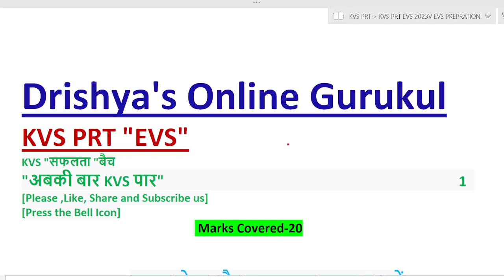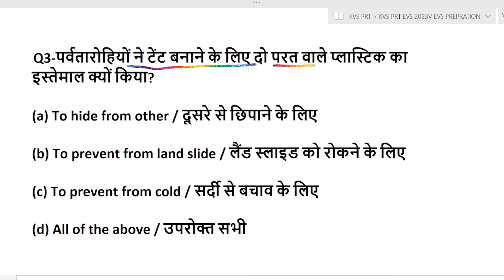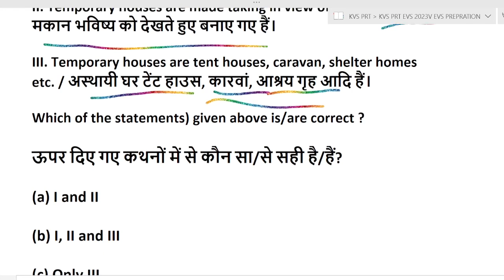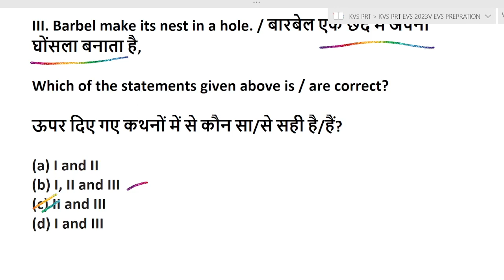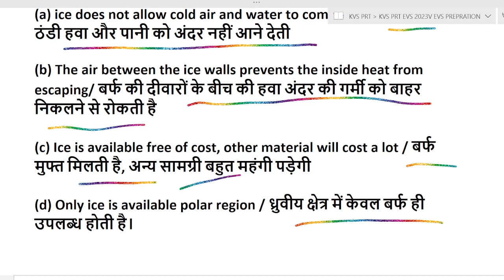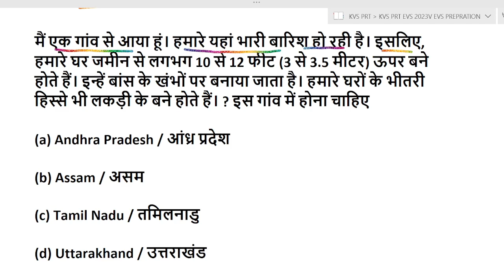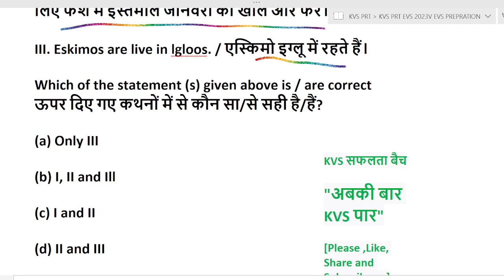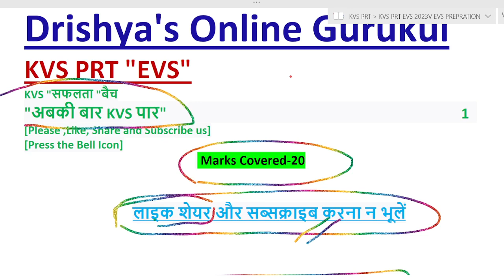KVS PRT EVS Topic Shelter | Fast Revision Test | पर्यावरण अध्ययन | आवास | KVS 2023 Sure Selection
drishyasonlinegurukul
KVS P#kvsprt KVS PRT EVS Topic Family and Friends| पर्यावरण अध्ययन | परिवार एवं मित्र | KVS 2023 Sure Selection | KVS PRT EVS Topic Food | पर्यावरण अध्ययन | भोजन | KVS 2023 Sure Selection